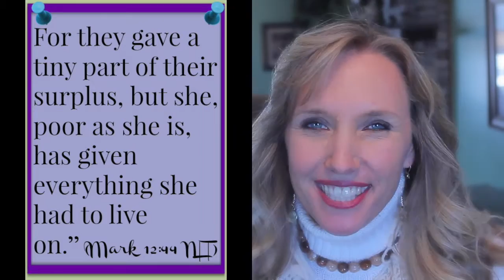Giving All Devotions With Angela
Giving All is all God requires.

Share this devotional with your friends to introduce them to encouraging Christian devotions with Angela Schans. Let’s fuel spiritual fire!

Recognizing all I have to give has already been paid for with Christ blood is one of my life goals! I WANT to give it all!

The scripture I shared in today's devotional video is:

For they gave a tiny part of their surplus, but she, poor as she is, has given everything she had to live on.” (Mark 12:44 NLT)

Lord,

Help me to be willing to give all. In Jesus name, Amen

I use

(YouVersion.com)
for all my Bible reading.
My friend from China forced me to because it was the only online Bible reading program that offered enough variety with Chinese translations. I absolutely love it! It has changed my life!

I use free imovie software to edit my movies - or windows movie maker if I'm on a windows machine- but these days I'm mostly on Mac.

I record my videos with my Canon T3i, iPad Air, iPhone, and sometimes my MacBook Air. This video was recorded with my Canon.

I use outdoor lighting usually.

I'm technically a substitute teacher for grades K-8, but I'm almost always home with our two-year-old this year (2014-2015).

I have authored a book, a short, fast, inspirational read about my experience meeting my husband's Frieslandic grandmother's and the power of her walk with Christ as she suffered through Alzheimer’s.  It's for sale here on Amazon

I'm currently working on illustrated Christian books for children ages 3-10 - These books have been translated into 3 other languages as of today for orphanages around the world.

I am occasionally asked to speak at churches, schools, women's events, and will be lecturing for the Fiji College of Theology and Evangelism in Fiji this February (2015).

I am very passionate about teaching Christians to use the tools of worldwide broadcasting for the purposes of the great commission. If you would like my help in that area, please leave me a note and I will contact you!

I reply to ALL emails and comments and always offer a personal note of thanks to those who share my devotional videos whenever I catch them!
My prayer for us is that we would live a life worthy of the call.

"So we keep on praying for you, asking our God to enable you to live a life worthy of His call. May He give you the power to accomplish all the good things your faith prompts you to do." (2 Thessalonians 1:11 NLT)

If these devotionals bless you, be sure to share them with your Christian friends to encourage their devotion to our Lord! Let’s love God with all our hearts today!

LOVE, ANGELA SCHANS Here's the link to my new Youtube channel where my new devotional videos will be!

Hope I see you there!